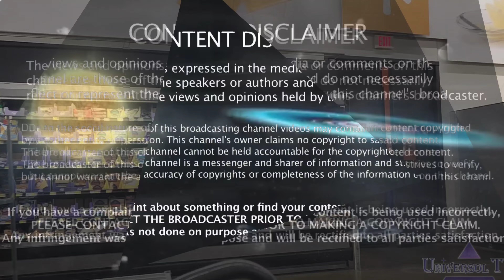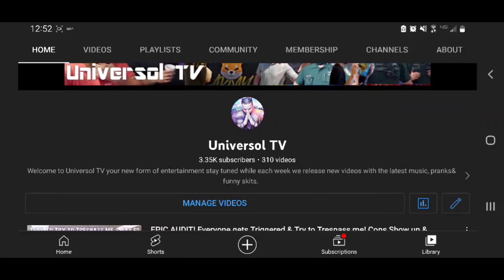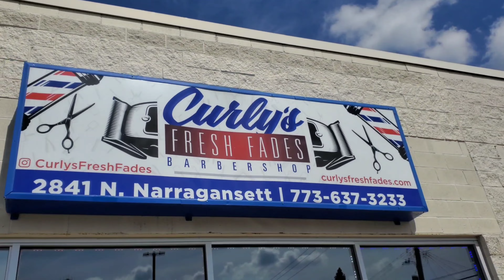EPIC Fart Prank! Back Raytown Wal-Mart 👸💨💩🤣 Part 1